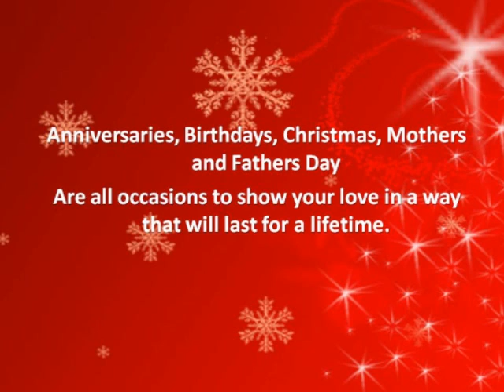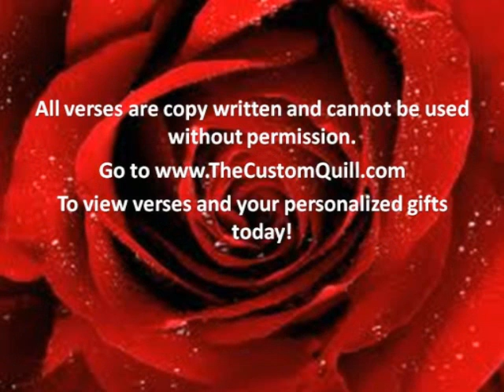Christmas Gifts by The Custom Quill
Personalized gifts for your family and friends that they will cherish for a lifetime!